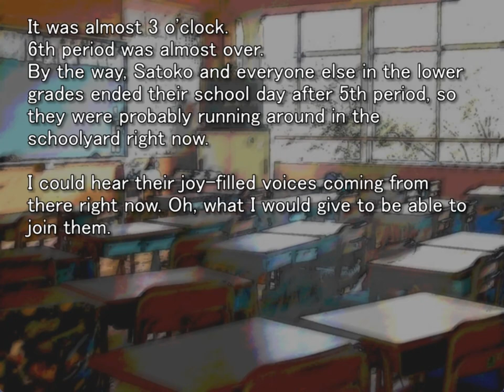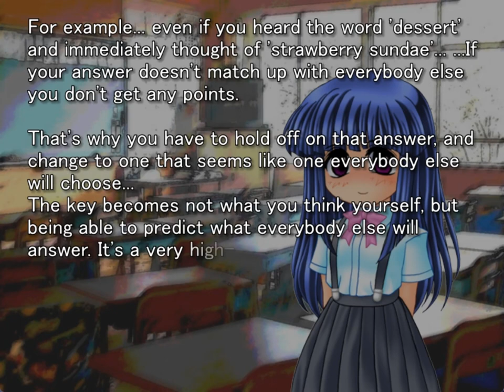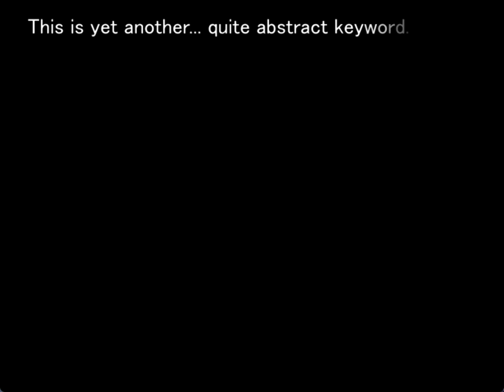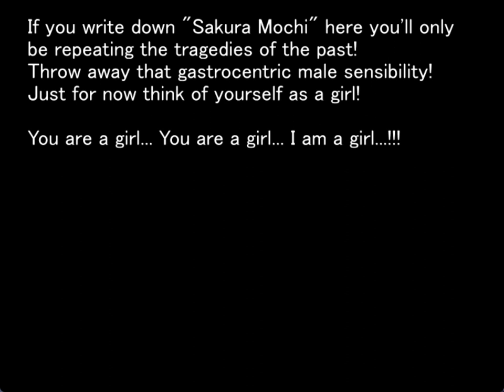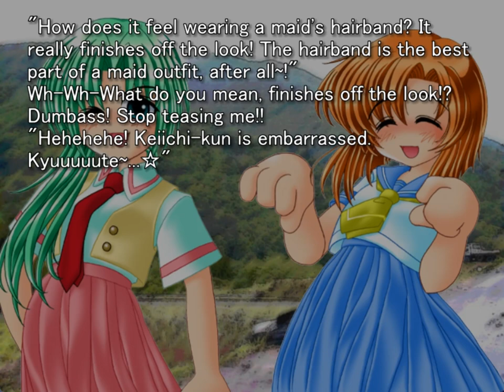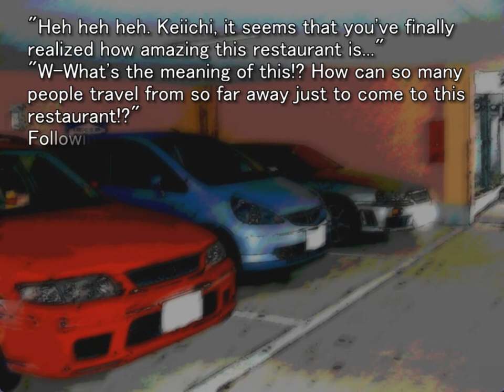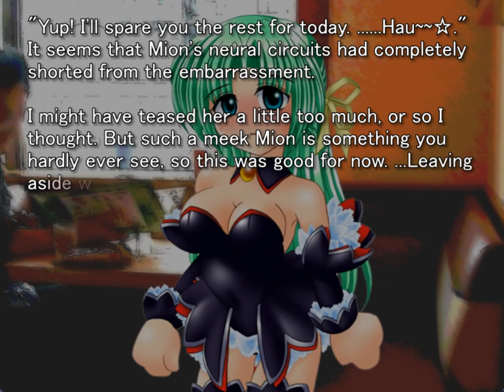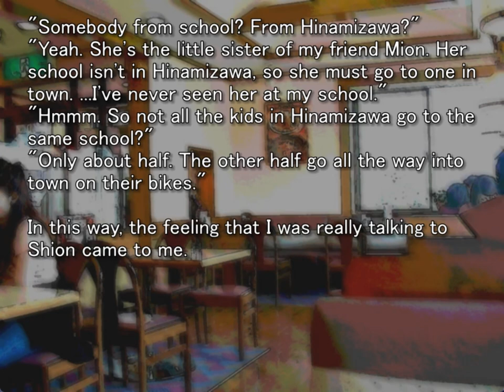WATANAGASHI ORIGINAL GAMEPLAY PT3